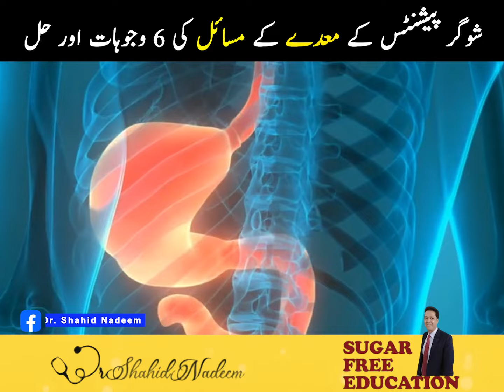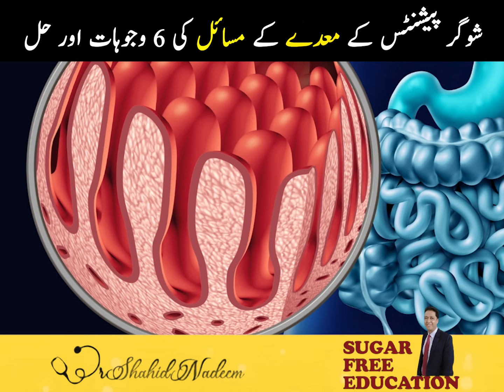Stomach problems in sugar patients| شوگر پیشنٹس میں معدے کے مسائل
in this video Dr Shahid Nadeem is explaining the stomach problems in sugar patients.
He explains 6 reasons for stomach problems and their solutions